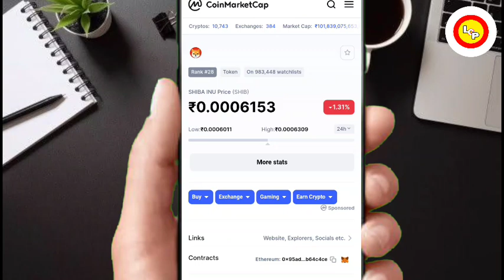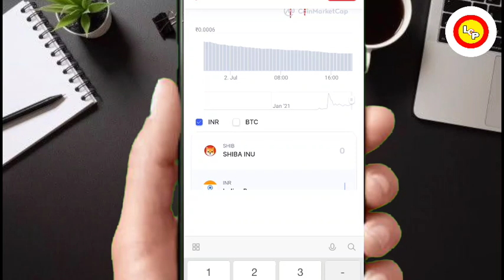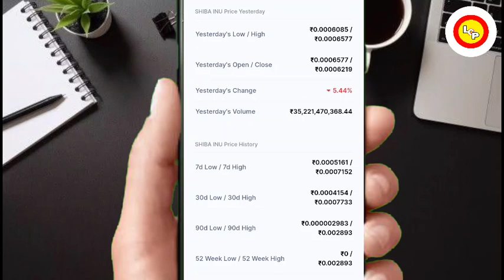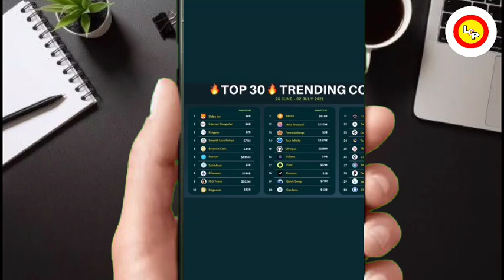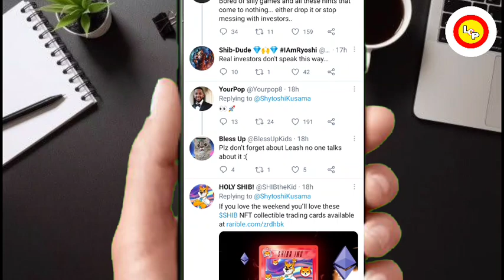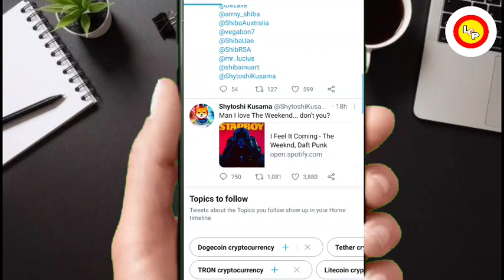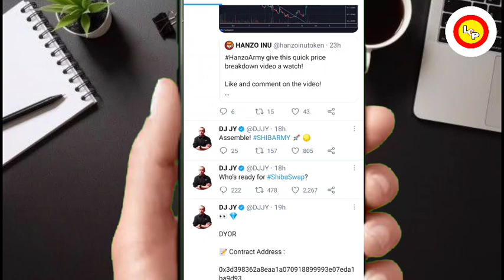🔥SHIBA INU🔥2 BIG GOOD NEWS🔴 Shiba Swap Any Time🔺Shiba Inu News Hindi😍 Shiba New Listings🚀ShibArmy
Start Treding On Wajirx Dowload India's No.1 Exchange🔥👇
Referral Id - TS5FB4AC
Robinhood Petition 👇